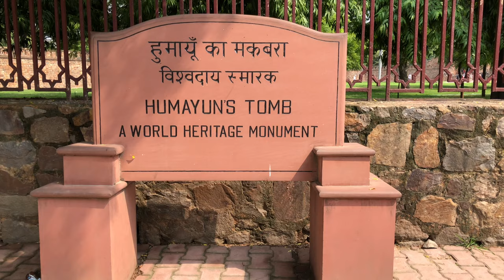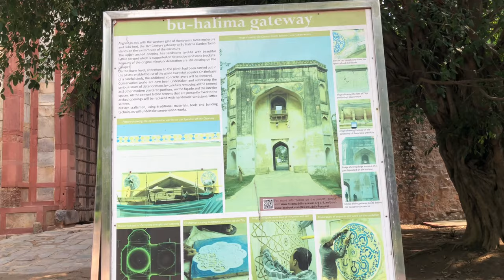One day Trip to Humayun's Tomb, Delhi|History and Complex Details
Humayun Tomb,  Delhi Visit 2019

Humayun's Tomb is an extremely old landmark in Delhi. On the off chance that you live in delhi and need to spend your exhausting end of the week, either Saturday or Sunday, into a fascinating one at that point Humayun's Tomb will be the ideal 1-roadtrip choice for you.

Humayun's burial place is the burial chamber of the Mughal Emperor Humayun in Delhi, India. The burial place was charged by Humayun's first spouse Bega Begum in 1569-70, and planned by Mirak Mirza. Ghiyas, a Persian architect.While the principle burial chamber took more than eight years to fabricate, it was additionally positioned in focus of a 30-section of land (120,000 m2) Char Bagh Garden (Four Gardens), a Persian-style garden with quadrilateral design and was the first of its sort in the South Asia area. Towards the south-east corner, inside the 'scorch bagh' garden, lies a burial place known as Nai-ka-Gumbad, or Barber's Tomb, having a place with regal hair stylist.

The Tomb Complex

The Humayun's burial chamber complex involves a few structures, burial places, mosques, and a housing place. Significant structures in the complex are: Nila Guband, Arab Sarai and Bu Halima. The burial chambers and structures are revolved around the hallowed place of fourteenth century Sufi Saint Hazrat Nizamuddin Auliya, found simply outside the complex. The Mughals thought of it as a favorable site to be covered close to a holy person's grave, and consequently ages of Mughal sovereignty has decided to be covered close to the site. The magnificence of this landmark slowly reduced because of absence of support as assets dwindled in the illustrious depository of the declining Mughal Empire. The complex and its structures were intensely debased when it was utilized to house the evacuees during 1947 Partition of India. The latest period of rebuilding began in 1993, after Humayun's burial chamber was named as an UNESCO world Heritage Site, by the Archeological Survey of India. These structures are additionally critical as they add to the comprehension of the development of the recorded property. Along these lines sufficient insurance and the board estimates should be methodically actualized.